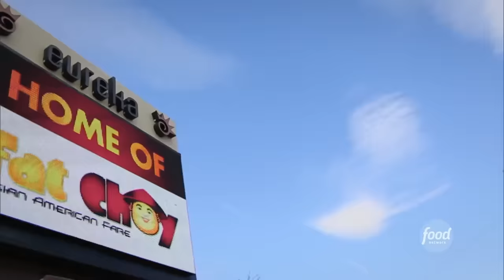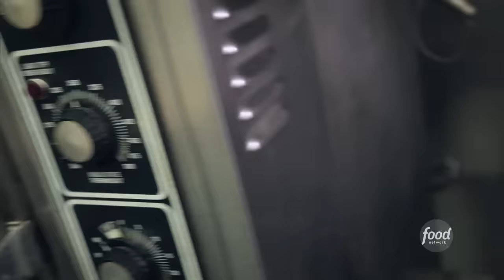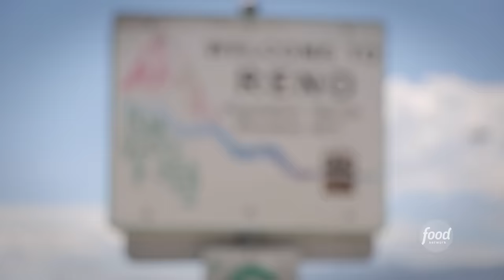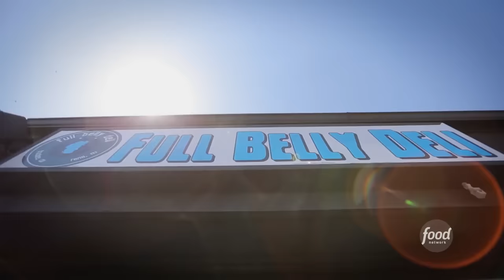Top 5 DDD Videos in Nevada with Guy Fieri | Diners, Drive-Ins and Dives | Food Network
Guy adventures through Las Vegas and Reno on the hunt for tasty meals. From smoked chicken wing nachos to biscuit and gravy burritos, these are DDD’s top 5 must-try spots in Nevada!

0:00 - Intro
0:05 - Jerk Chicken
4:01 - Pork Belly Bao
7:29 - Filet Sandwich
10:24 - Smoked Chicken Wing Nachos
12:32 - Biscuits and Gravy Burrito